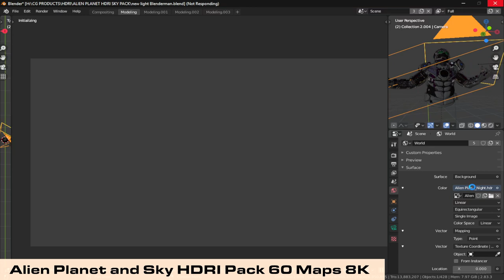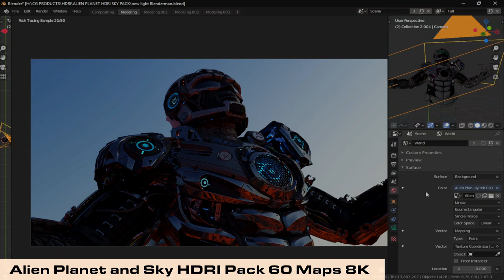HDRI Showcase On Cyborg using Alien Planet HDRI Pack with Blender 3d